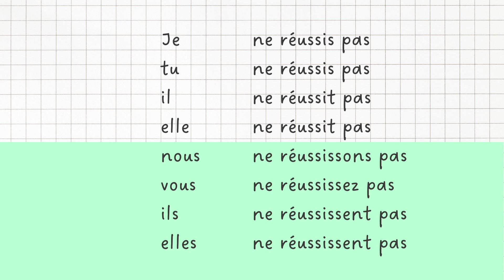【聞き流し フランス語】réussir 直説法現在 動詞の活用 発音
【直説法現在】
フランス語動詞 réussir の活用
▶︎ réussir 成功する
🇬🇧 to succeed

●第２群規則動詞（ir動詞）
【IR動詞の語幹】
不定詞からrをのぞいたもの

Je -s
Tu -s
Il -t
Nous -ssons
Vous -ssez
Ils -ssent